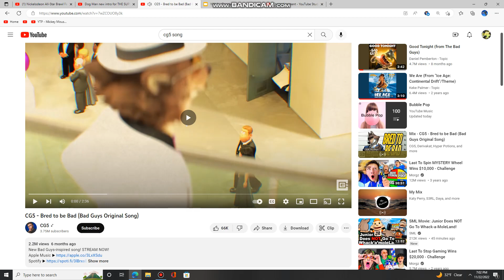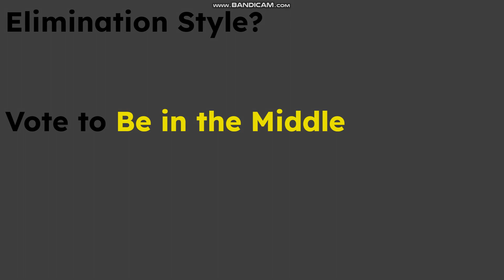Youtuber Viewer Voting 18